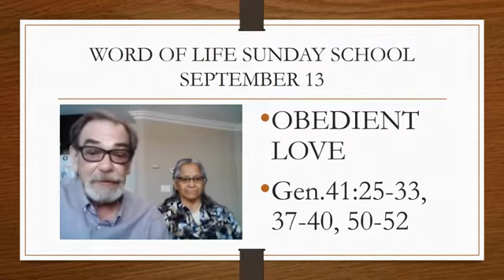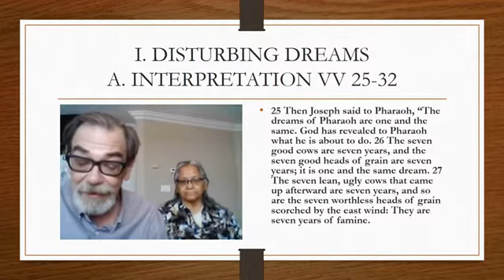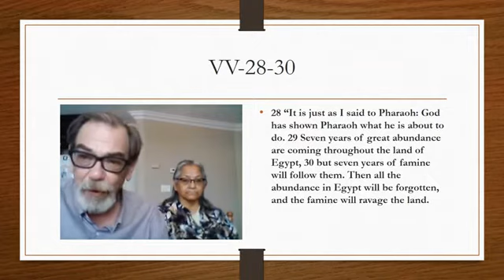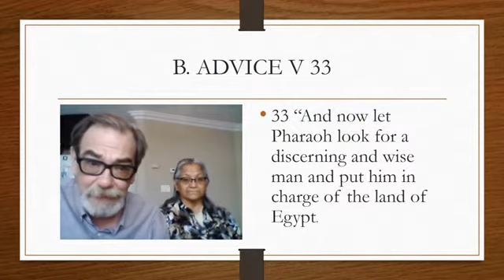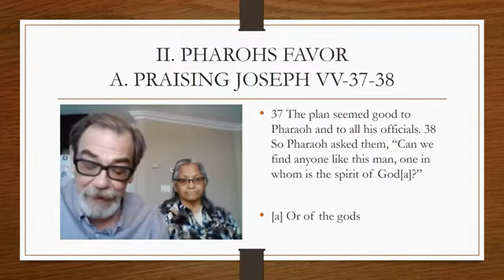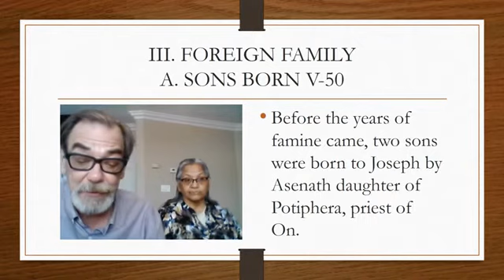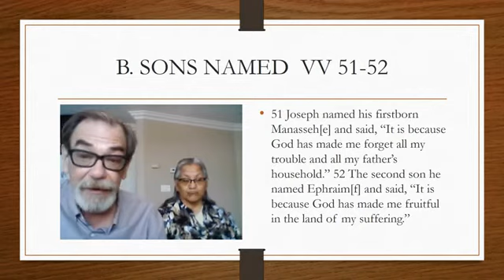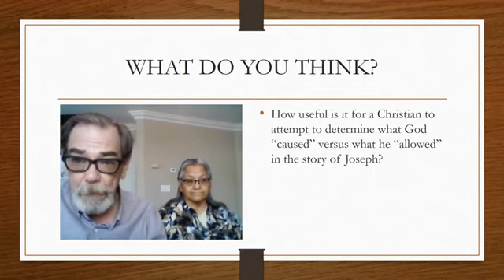Sunday School 9/13/21